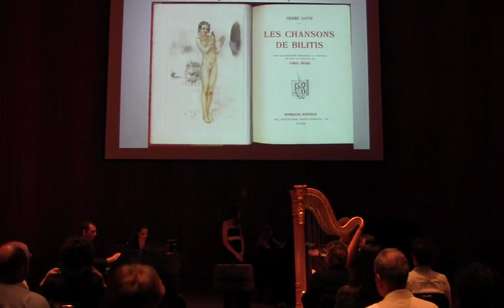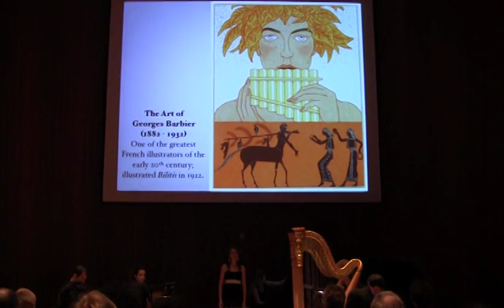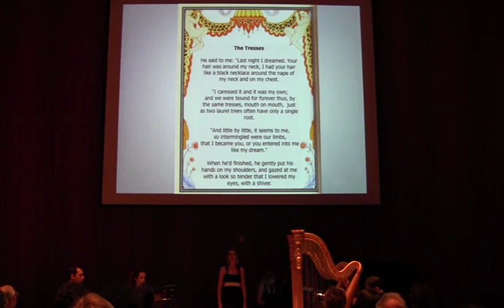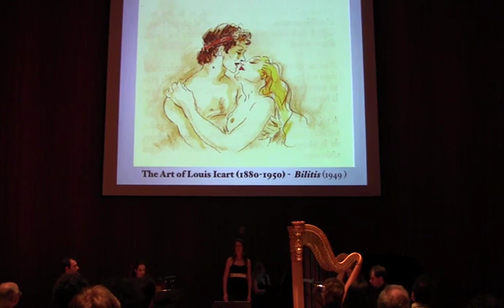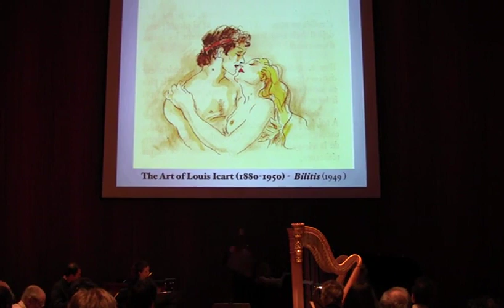Songs of Bilitis / Songs of Bilitis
poem de Pierre Louys
Music Claude Debussy